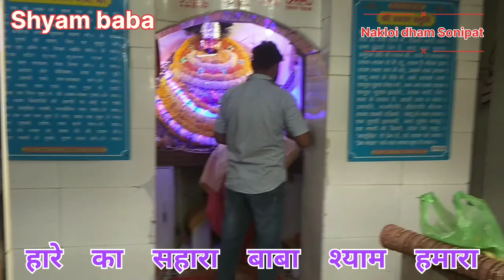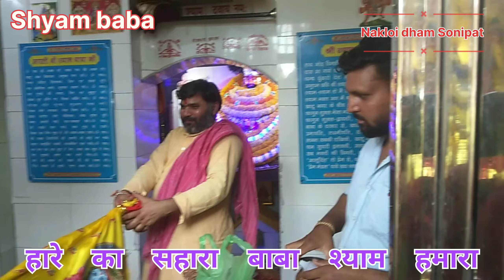खाटू श्याम l shyam baba l shyam mandir l khatu naresh l khatu shyam shyam baba ke darshan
Hi friends my name is Vikas Shera and this is my vlogging channel .
in this channel ,frequently uploads traveling videos.

l hope you enjoy this video

hit likes.

lots of ❤

Copyright Desclimer Trade: Section 107 of copyright act 1976 ' allivance is made for ( rair use) for purposes such as criticism , news reporting , comments , teaching, scholarship and research .Fair use is permitted by copyright Statute that might otherwise be infringing ,non profit , educational or personal use tips the balance in favour of fair use